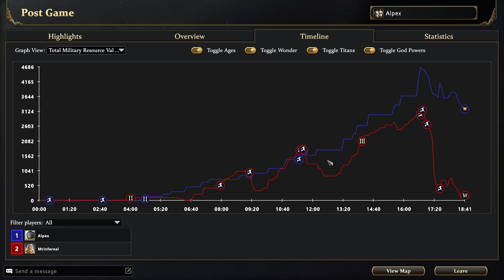Playing With The New Gaia Buffs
Lush is cool, pass that knowledge around.